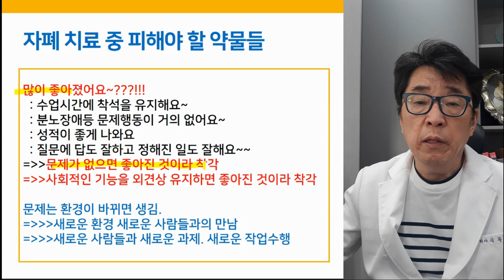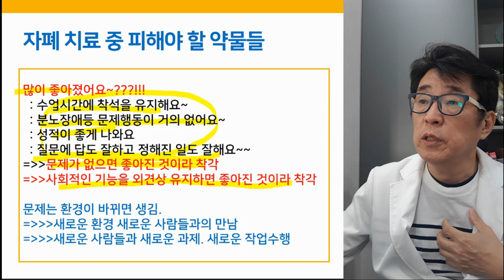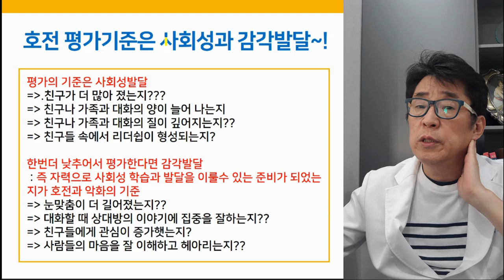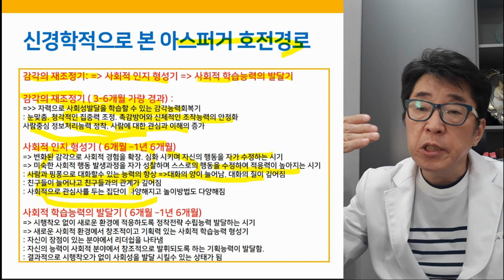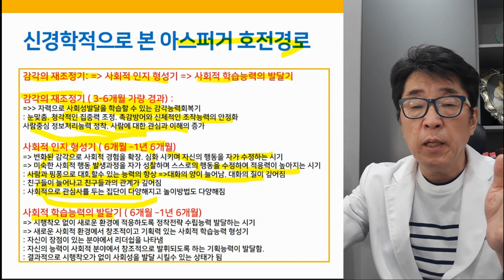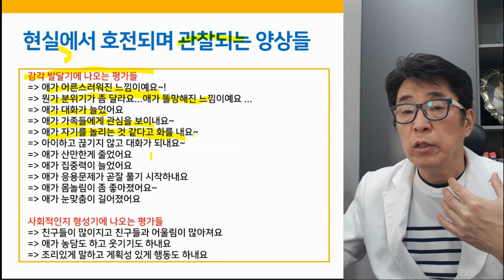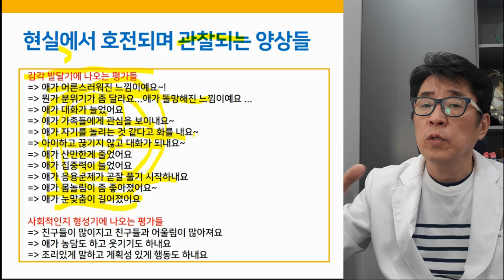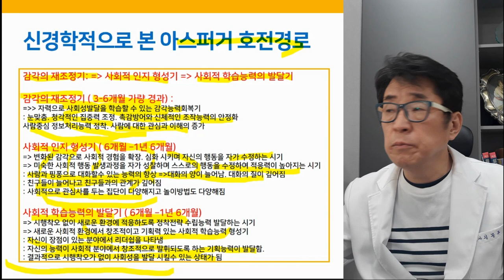아스퍼거증후군이 호전되는 3가지 발달단계 이해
아스퍼거증후군 증상 치료 시에 정상발달 수준으로 회복될 때 거치게되는
발달 3단계는 무엇일까요?

▶ i-tomato
*skyfe : itomato